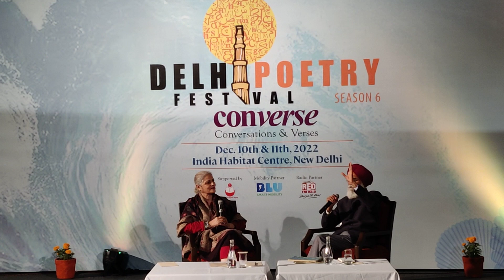main raahan te nahin turda - Surjit Patar - Delhi Poetry Festival 2022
Recorded at Delhi Poetry Festival 2022

ਮੈਂ ਰਾਹਾਂ ਤੇ ਨਹੀਂ ਤੁਰਦਾ ਮੈਂ ਤੁਰਦਾ ਹਾਂ ਤਾਂ ਰਾਹ ਬਣਦੇ
ਯੁਗਾਂ ਤੋਂ ਕਾਫਲੇ ਆਉਂਦੇ ਇਸੇ ਸੱਚ ਦੇ ਗਵਾਹ ਬਣਦੇ

ਇਹ ਤਪਦੀ ਰੇਤ ਦੱਸਦੀ ਹੈ ਕਿ ਰਸਤਾ ਠੀਕ ਹੈ ਮੇਰਾ
ਇਹ ਸੜਦੇ ਪੈਰ, ਠਰਦੇ ਦਿਲ, ਮੇਰੇ ਸੱਚ ਦੇ ਗਵਾਹ ਬਣਦੇ

ਜੁ ਲੋ ਮੱਥੇ 'ਚੋਂ ਫੁੱਟਦੀ ਹੈ, ਉਹ ਅਸਲੀ ਤਾਜ ਹੁੰਦੀ ਹੈ
ਤਵੀ ਦੇ ਤਖਤ 'ਤੇ ਬਹਿ ਕੇ ਹੀ ਸੱਚੇ ਪਾਤਸ਼ਾਹ ਬਣਦੇ

ਉਦੋਂ ਤਕ ਤੂੰ ਹੈਂ ਸਾਡੀ ਹਿੱਕ ਦੇ ਵਿਚ ਮਹਿਫੂਜ਼ ਮਰ ਕੇ ਵੀ
ਜਦੋਂ ਤਕ ਜਿਸਮ ਸਾਡੇ ਹੀ ਨਹੀਂ ਸੜ ਕੇ ਸੁਆਹ ਬਣਦੇ

ਕਦੀ ਦਰਿਆ ਇੱਕਲਾ ਤੈਹ ਨਹੀਂ ਕਰਦਾ ਦਿਸ਼ਾ ਆਪਣੀ
ਜ਼ਮੀਂ ਦੀ ਢਾਲ, ਜਲ ਦਾ ਵੇਗ ਹੀ ਰਲ ਮਿਲ ਕੇ ਰਾਹ ਬਣਦੇ

ਹਮੇਸ਼ਾ ਲੋਚਿਆ ਬਣਨਾ ਤੁਹਾਡੇ ਪਿਆਰ ਦੇ 'ਪਾਤਰ'
ਕਦੇ ਨਾ ਸੋਚਿਆ ਆਪਾਂ ਕਿ ਅਹੁ ਬਣਦੇ ਜਾਂ ਆਹ ਬਣਦੇ